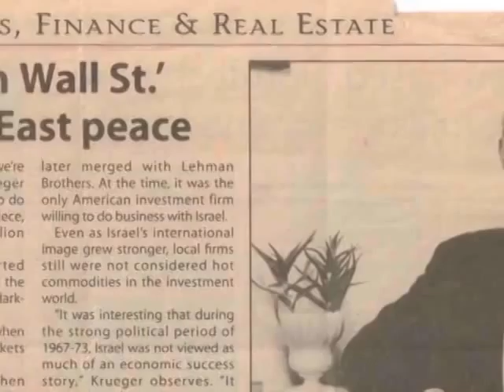2012 Jerusalem Banquet Jewish Honoree - Harvey Krueger Tribute Video